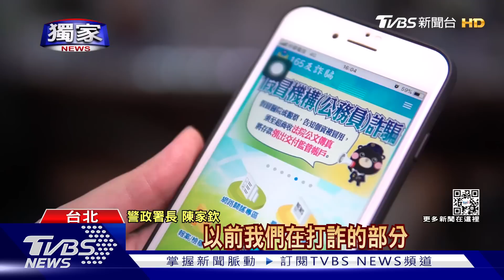獨家 專訪! 警政署長陳家欽提前退休 首曝心聲｜TVBS新聞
投身警界42年，明天（6/30）即將提前退休的警政署長陳家欽，獨家接受TVBS專訪，針對外界傳言的人事調動鬥爭，他表示，自己歷經無數槍戰，這種芝麻小事，根本不影響他做任何決定！